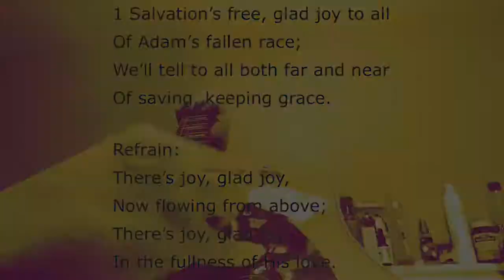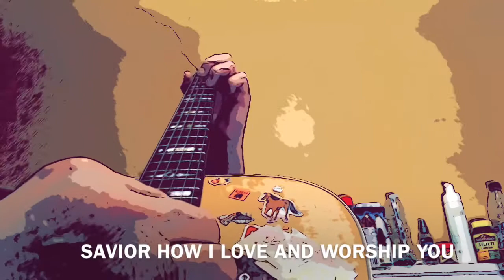A SONG OF JOY by D.O.TEASLEY (A Church of God Song from 1898 )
A SONG OF JOY written by
D.O.TEASLEY over 100 years ago
This song has a beautiful meaning to it and the words give you a sense of strength and that we can share with one another
THE FELLOWSHIP IS SWEET HERE DOWN AT JESUS FEET
SAMMM